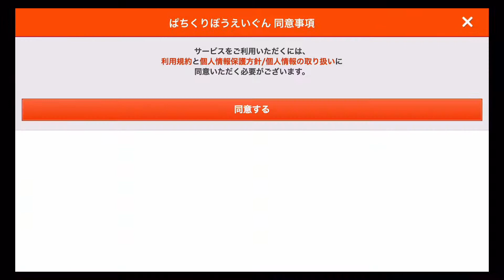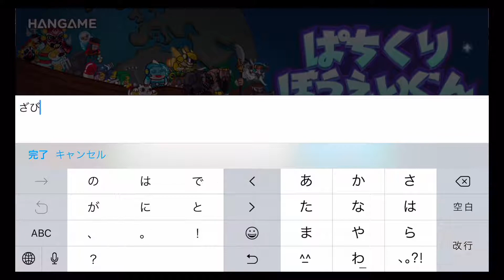【ぱちくりぼうえいぐん】公式さんにツイッターフォローされたのでやってみた【初見プレイ】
ハンゲームは麻雀とお絵かきの森が好きです

ゆっくりalumaさんのツイートで公式にフォローされたってのを見て弄ってたら、自分もフォローされたので
せっかくなのでやって見ました！
キャラがシュール

＠zabichanwith56